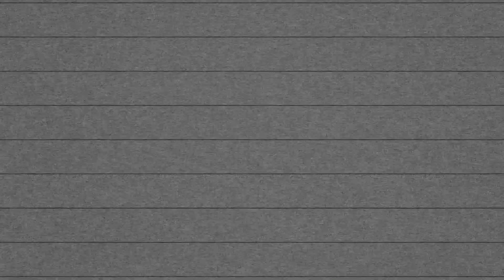Spice Girls Medley | The Pocket Rockers | Hampshire Wedding Band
One of Britain's greatest exports, and the sound of a generation - is not an easy one to cover! So when Adam and Jess gave us the request of "any song by the Spice Girls" we knew we couldn't just pick one of them - Well they seemed to go down well with the awesome crowd, so we can't have done too badly!

Thank you again to Adam and Jess for having us entertain their wedding guests!

Wedding at The Great Barn in Titchfield.

Recorded 100% Live.

The Pocket Rockers are a 4 piece Rock and Pop party band based and formed in Hampshire, England.

Playing a mix of Rock and Pop music from the 1950s right through to modern day, they will be sure to get your feet tapping, your body moving and your voice singing.

With many years experience in playing live music, you can be confident that the show will be performed to the highest standard.

Whether it’s a Wedding, Private/Corporate Function, Birthday Party or even just the end of week celebration at your local pub, we will provide a quality nights entertainment.